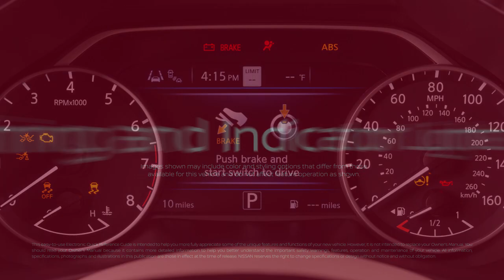2023 Nissan Murano - Warning and Indicator Lights